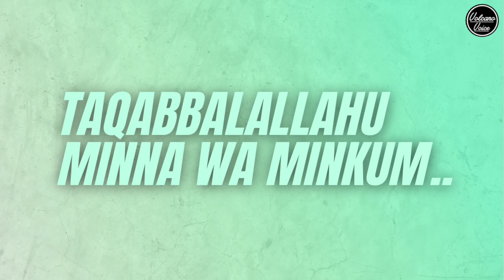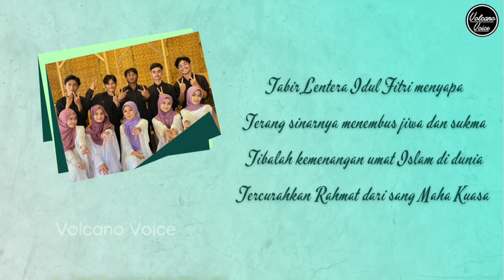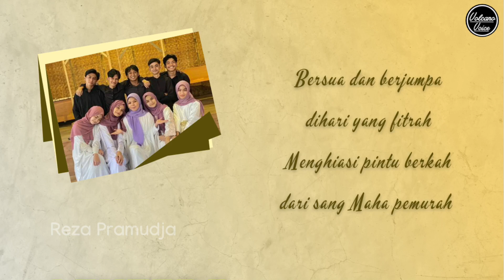LENTERA IDUL FITRI - VOLCANO VOICE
Taqabbalallahu minna wa minkum, Taqabbal yaa kareem...

Bismillah telah rilis lagu Special Lebaran "LENTERA IDUL FITRI" oleh Volcano Voice (gen 5,6,7)

Title : LENTERA IDUL FITRI
Cipt. Akbar Noho
Music Arr. Pedro Usulu

Jangan lupa untuk streaming terus masih dalam nuansa lebaran, dan share sebanyak-banyaknya!!! Barakallah..